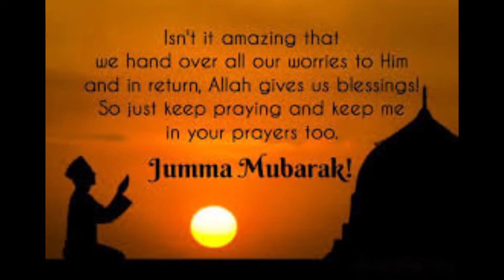Jumma Mubarak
Jumma Mubarak Wishes
Wishing you a blessed Jumma. May all your prayers be heard today!

May Allah shower every Muslim with his unconditional blessings. Jumma Mubarak!

Wish you a blessed and pleasant Jummah. May this valuable day bring satisfaction in your heart and fill your life with the endowments of Allah!

Jummah Mubarak! I wish you and your family a blissful and blessed Jumma.

May Allah grant you mercy for the sake of this holy day! Jumma Mubarak!

All I wish that every Jumma prayer brings peace, joy, and forgiveness of Allah to all of your lives and strengthen the faith upon Him. Jumma Mubarak.

Jumma Mubarak to you! May this day bring peace and serenity upon you.

Happy Jumma to you! Seek forgiveness to Allah on this blessed day!

From the little evildoing to enormous, may Allah pardon all of us on this valuable day and guide us in the right way. Jumma Mubarak to all.

On the Jumma, all I pray that may you be blessed with the favors of Allah and your life is filled with good health, joy, love, and peace. Happy Friday.

Happy Jumma. May Almighty endows His numerous favors on you and your family on every Friday!

Jumma Mubarak to you and your family. May Allah always let our hearts and psyches ready for the supplication of Him and keep us grateful for all His favors.

Jumma Mubarak Messages
Dear friend, Jumma Mubarak to you and your family. Today is all about counting the blessings of life and expressing gratitude to Allah, so don’t miss the prayer!

Happy Friday my friend. May you be blessed with peace of mind, good health and uncountable favors of Allah!

Jumma Mubarak! Allah’s benevolence knows no boundary indeed, may He bless you!

We are indeed fortunate to live until another Friday! Have a blessed Jumma!

Jumma Mubarak to all of you. May Allah listen to our petitions and favor us this Friday by lessening all our troubles!